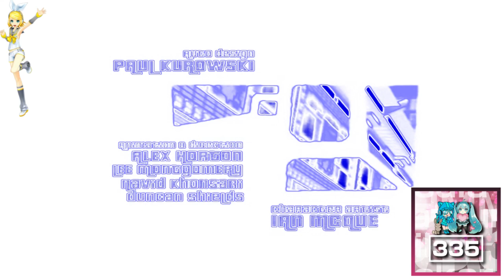(REQUESTED) GTA3 Opening Intro in Cube Steppes TT 2.0 Flanged Saw